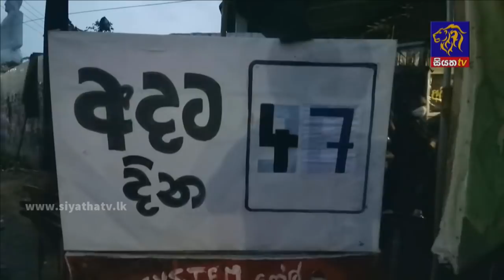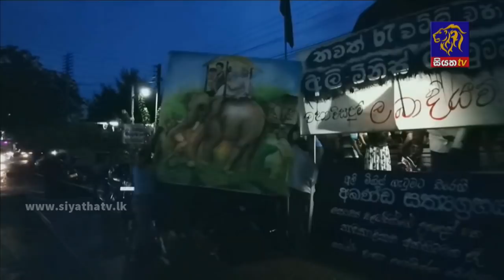Siyatha News | 06.00 AM | 04 - 05 - 2021